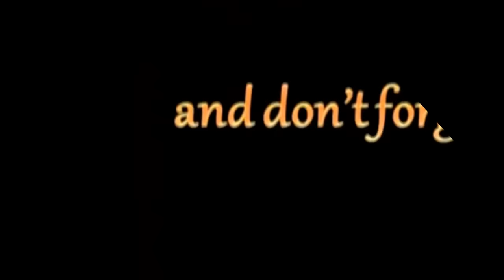My Hologram video 2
adapted from the 3d pyramid videos for a single face